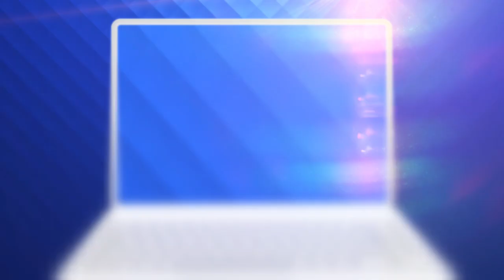Turism în vreme de pandemie. Ce fac proprietarii de pensiuni pentru a nu falimenta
În Săptămâna Mare, în pensiunile şi hotelurile cândva pline ochi bate vântul. Ca să nu intre în faliment, proprietarii încearcă să îşi păstreze turiştii fideli. Aşa că le pregătesc coşuri pline cu produse de Paşte şi le trimit prin curieri.